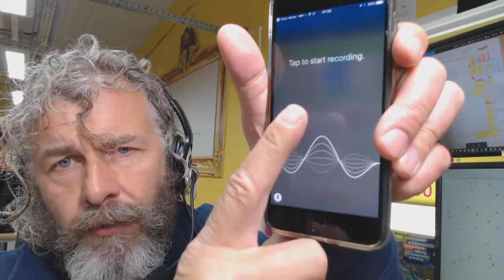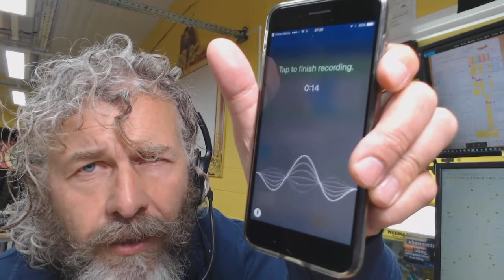Bilty Business tip #4 for impatient business people